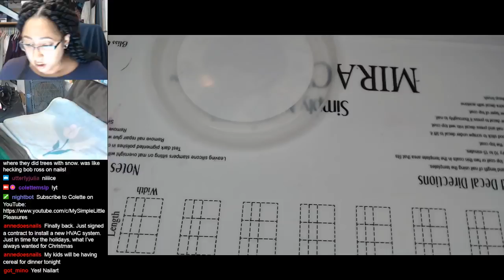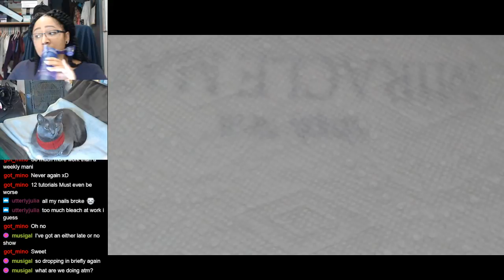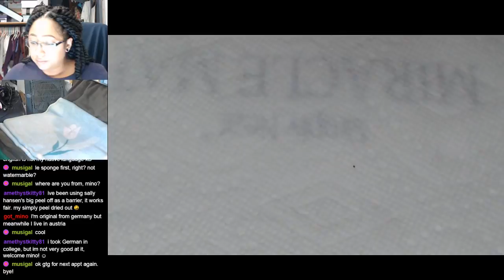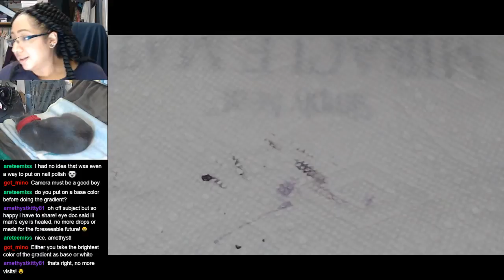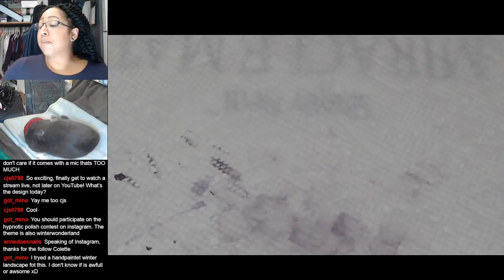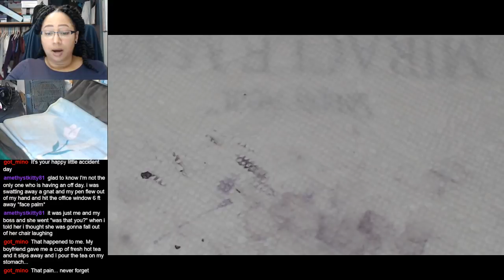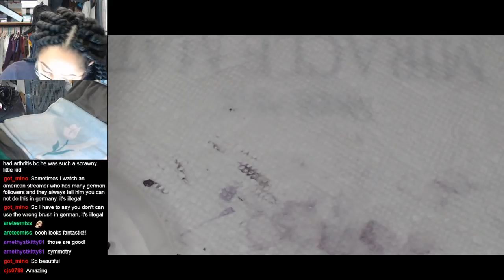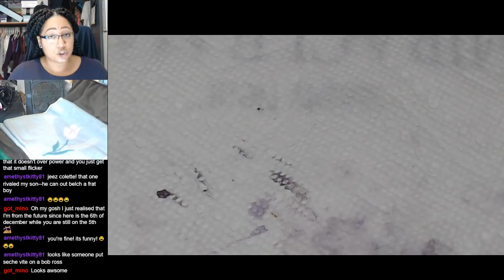Snowy Branches | Extended Nail Art Tutorial [Streamed 12/5/18]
Extended tutorial for my Snowy Branches from my 12 Days of Christmas Nail Art ▼Polishes featured listed below!▼

-Zoya - Julie
-Zoya - Harley
-Zoya - Lotus
-Zoya - Troy
-Zoya - Ginessa
-Seche Vite Fast Dry Top Coat
-Nicole Diary Nail Art Brush
-Makeup Sponge
-(Optional) Simply Peel or Liquid Latex or Tape

►Equipment Details◄
Facecam & Handcam are both Logitech c920 Webcams